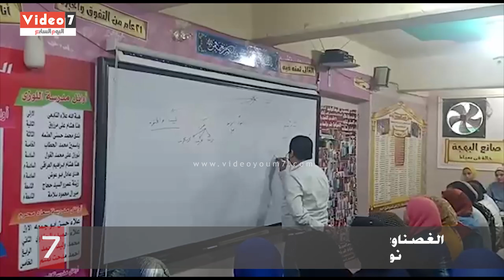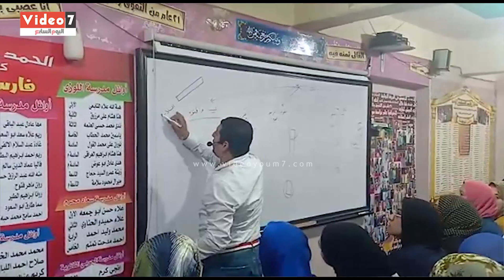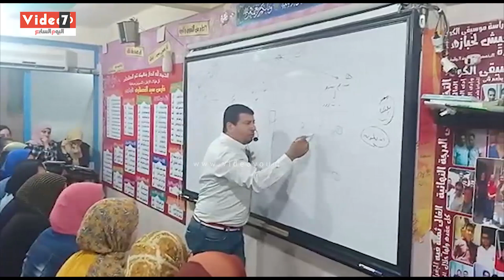الغصناوى أشهر مدرس جغرافيا على السوشيال ميديا: نواجه حربا شرسة لضرب استقرار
تداول رواد مواقع التواصل الاجتماعى فيديو لمعلم جغرافيا، يوضح المعلم فارس الغصناوى مدرس الجغرافيا والحاصل على ماجستير فى الجغرافيا الطبيعية وعضو الجمعية الجغرافية المصرية، المخاطر التى تهدد مصر ويربط منهج وزارة التربية والتعليم بما يحاك للوطن من مخاطر ومؤامرات كشفها بطريقة مبسطة لطلابه من طلاب الثانوية العامة، كما يقوم بغرس الولاء والانتماء فى نفوس الطلاب وتوضيح مفاهيم مغلوطة مثل الإرهاب والاغتراب وعدم الانتماء للوطن.